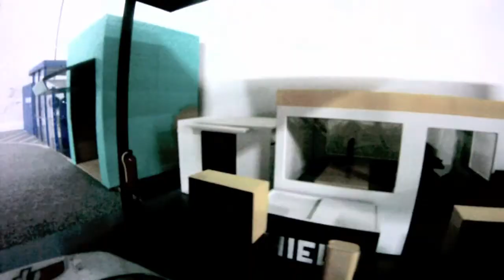teaser rc drift cat terrassa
1/10 indoor circuit